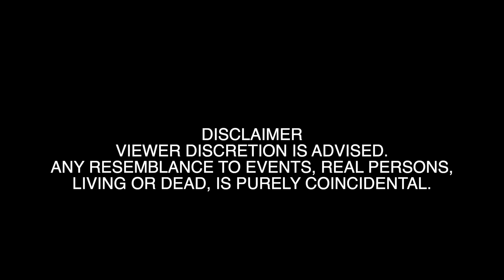Gujarat Comedy Scene ft. @ChirayuMistry | AMF Clips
In this clip from the AMF podcast with Chirayu Mistry, we discuss the about the growth of the Gujarat Comedy Scene.

Support the Podcast. Become an AMF Patron -

Edited by - Gaurang Bailoor (@Tadpatri Talkies)
                   Dhritiman Kakati  (@dhritimankakati_)

Artwork - Annie Hazarika (@annie_hazarika)

Sound Mixing & Mastering by Varun Patil (@varoonmarooned)